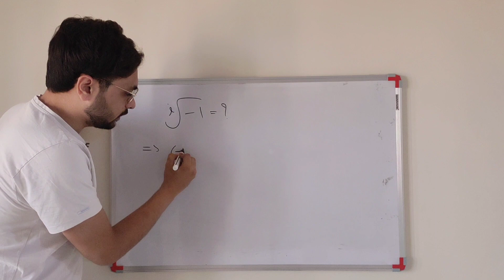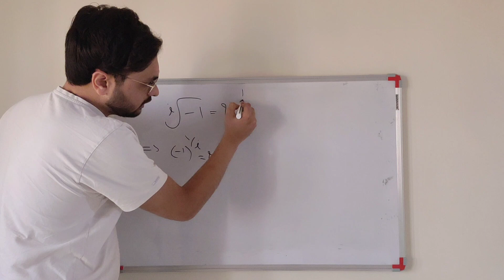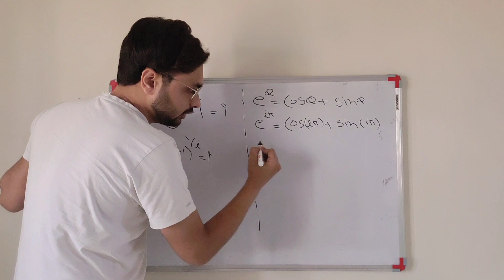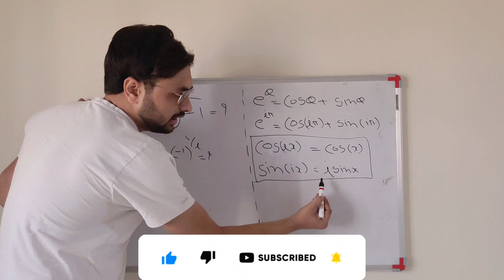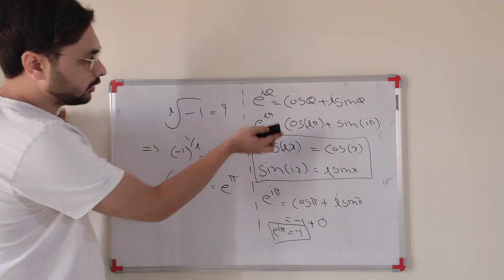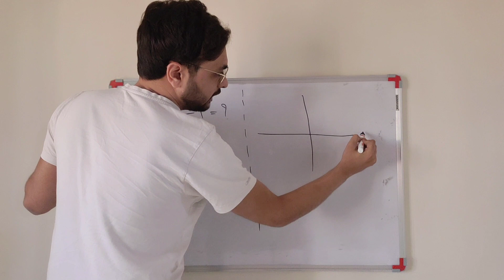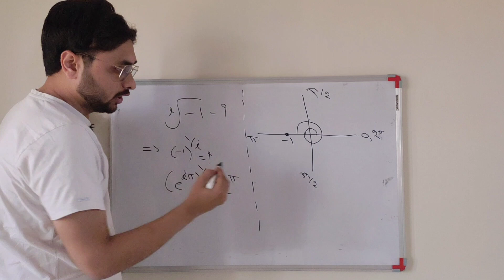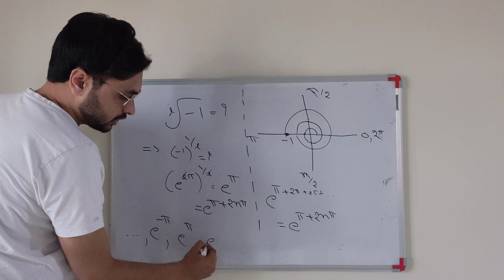Solve this Amazing Question On Complex Numbers